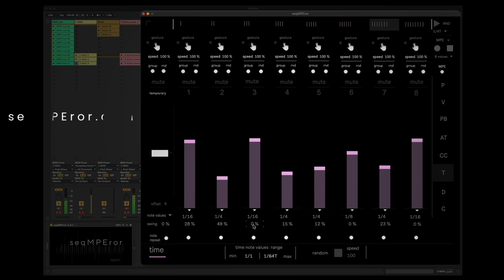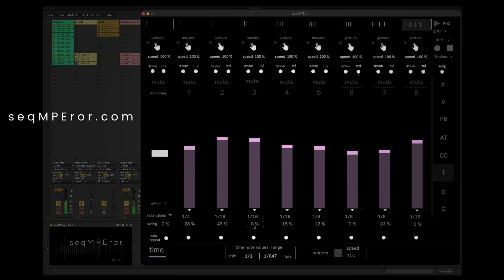seqMPEror Sound Demo | Abstract Encounters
seqMPEror controlling a synth pad and a drummachine. Video focusing on the complex per-voice rhythm time module.